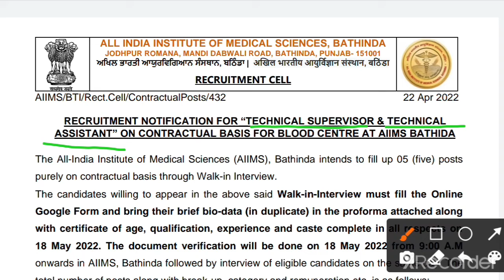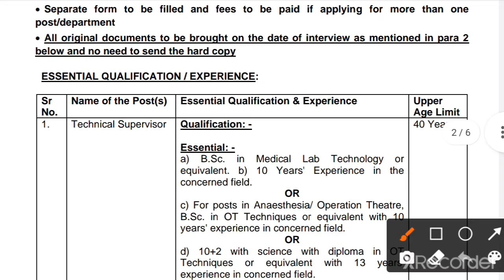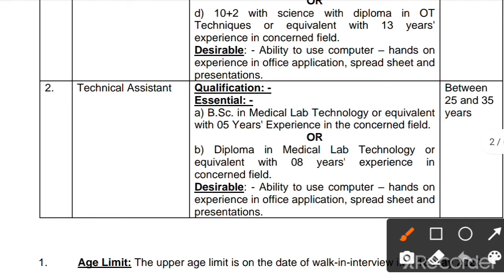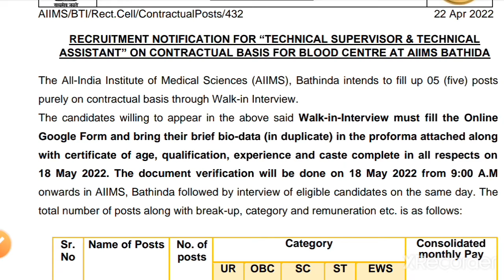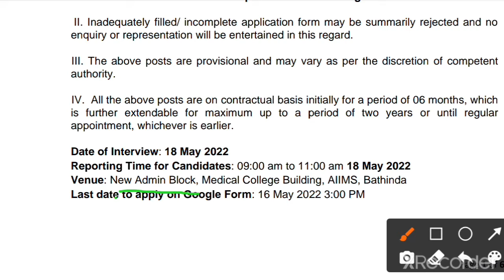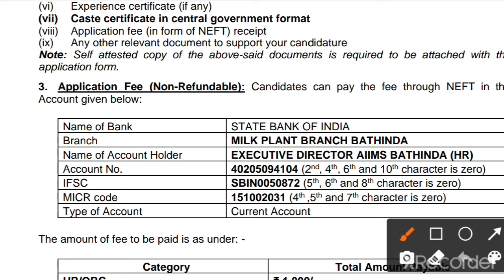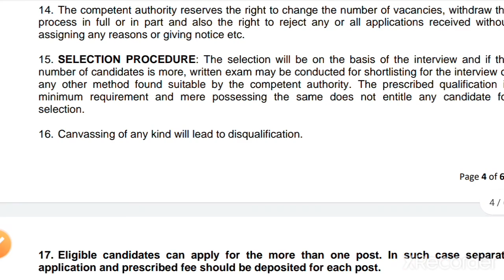Lab Tech/OT Tech Government job opportunity@Ankulhandle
Best Government Jobs opportunity for Lab Tech/OT Tech
links 👇👇